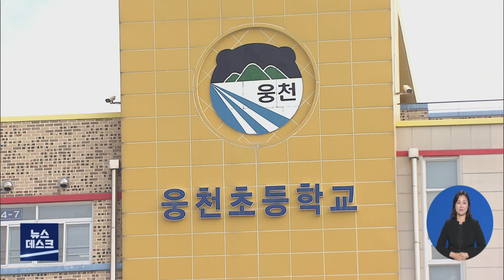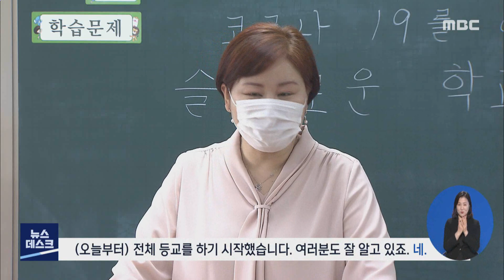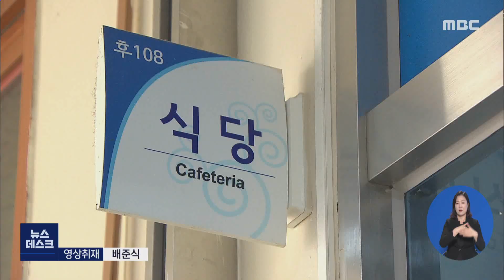걱정 반, 설렘 반, '전면 등교' 첫날-R (210607월/뉴스데스크)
◀ＡＮＣ▶
코로나 19 확산세가 안정세로 접어들면서
오늘(7)부터 전남지역 내 모든 학교 학생들이 정상 등교했습니다.
지난해 3월 이후 1년 3개월만에,
전국에서는 처음으로 전면 등교가 재개된 건데요.
학생과 학부모들은 걱정 반 설렘 반입니다.

           ◀ＶＣＲ▶
전면등교 첫날, 여수 웅천초등학교 앞이
어느 때보다 북적입니다.

9백명이 넘는 학생들이
비대면 수업을 병행해오다
다 함께 등교하는 건 올해 들어 처음입니다.

밀집을 막기 위해 학년별로 출입구를 나눴고
입구에선 발열체크와
거리두기가 꼼꼼히 진행됩니다.

           ◀ＳＹＮ▶
(거리 두며) 천천히 와주세요. 안녕하세요.

학생들은 걱정 반, 설렘 반입니다.

           ◀ＳＹＮ▶
*엄지민 / 웅천초등학교 6학년*
"(전면등교하니) 다시 예전으로 돌아간 것 같아서 너무 좋아요. 코로나도 이제 빨리 끝났으면 좋겠어요."

           ◀ＳＹＮ▶
*황태희 / 웅천초등학교 4학년*
"친구들 만나는 건 좋은데 좀 걱정되기도 해요. (왜 걱정돼요?) 거리두기가 잘 안 될수도 있고 그러니까."

수업도 모처럼 활기가 돌았습니다.

           ◀ＳＹＮ▶
"(오늘부터) 전체 등교를 하기 시작했습니다. 여러분도 잘 알고 있죠. 네."

오늘(7)부터 전남지역 822개 초중고교
재학생 20만 3천여 명이
등교수업에 돌입했습니다.

전면등교 시점으로 2학기 정도를
고민하던 정부 방침보다 이릅니다.

코로나 확산이 안정세에 접어들고
백신 접종률도 전국에서 가장 높은
전남지역 코로나 상황을 고려한 겁니다.

전라남도교육청은 비대면 수업으로 인한
학습 격차와 학생들의 심리적 문제를
고려했을 때 더이상 등교수업을
미룰 수 없다고 판단했다고 밝혔습니다.

           ◀ＳＹＮ▶
*장석웅 / 전남도교육감*
"(비대면 수업은) 교실 수업을 결코 대신할 수 없습니다. 학령기 학습결손은 개인의 생애 전반은 물론이거니와 국가 경쟁력 하락으로 이어질 수도 있습니다."

전면등교 방침에 학부모들도
한시름 놓는 분위기입니다.

           ◀ＳＹＮ▶
*유주은 / 학부모*
"(코로나가) 오래 갈 건데 계속 전면등교 안하는 것도 문제가 있는 것 같기도 해서.."

한편 전교조 전남지부는
전면 등교 취지는 동의하지만
거리두기가 가능한 학급당 학생수 20명과
급식실 환경 개선 등
실효성 있는 방역대책이
필요하다고 우려했습니다.

           ◀ＥＮＤ▶